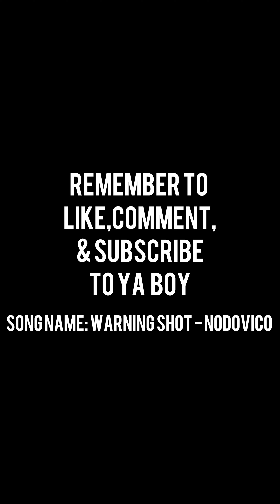Other men will Doubt and Hate on the experiences you have as an Attractive/Select Man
They will doubt and hate guys 💯...

Instagram: Nodovico Content / Nodovico Music